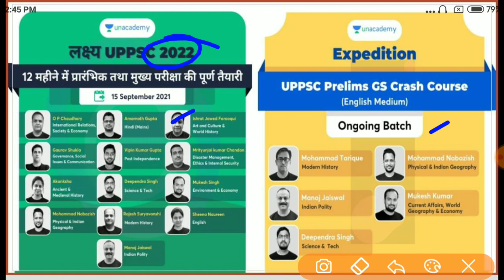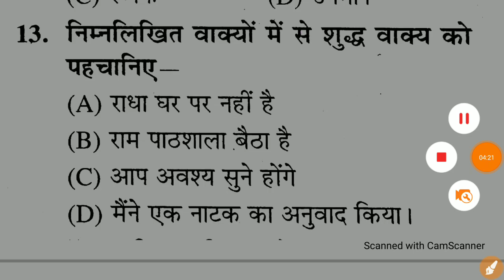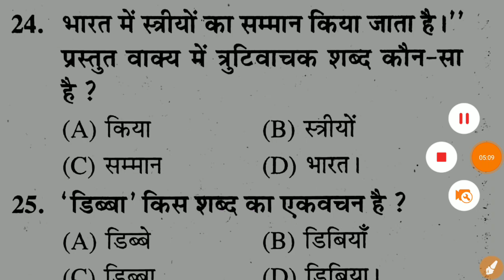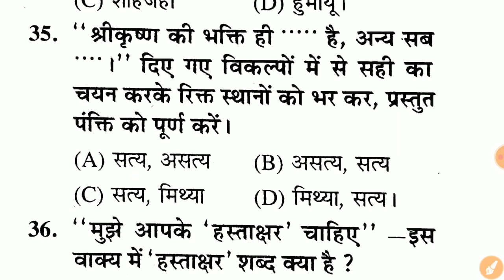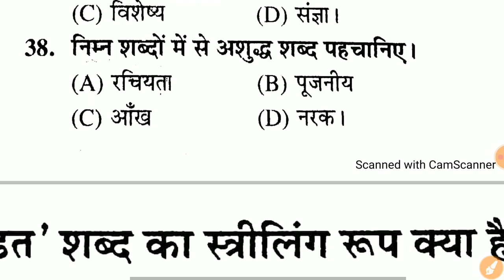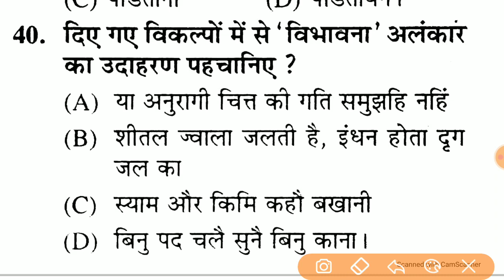Hindi Test For UPSI 2021 || Up Sub Inspector Hindi Test || Hindi Online Test